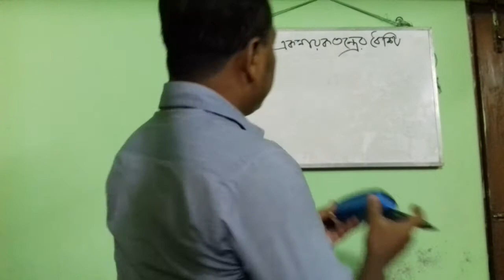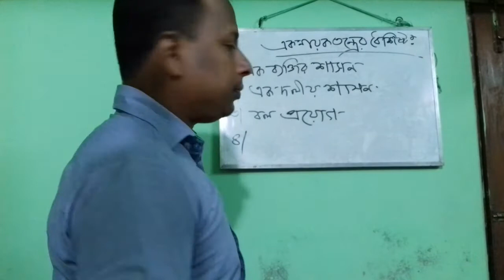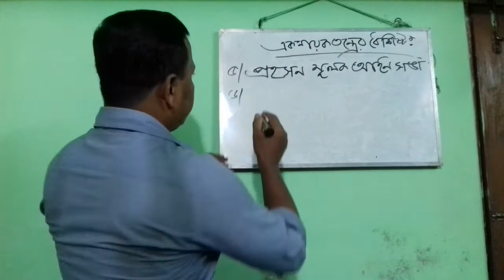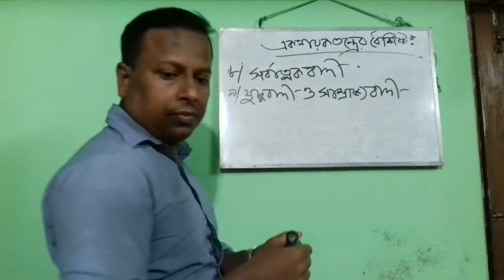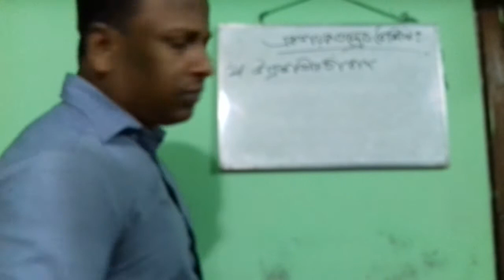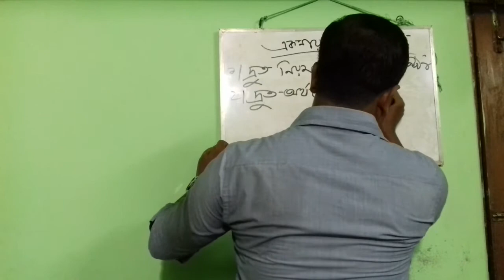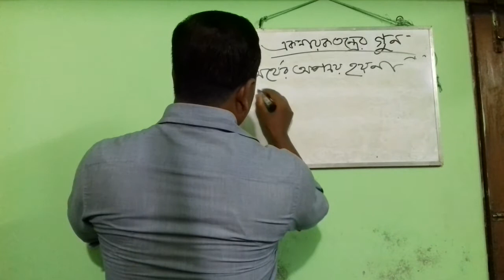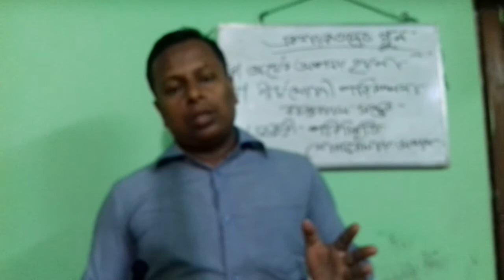Education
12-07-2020 Eleventh and Twelve Class,  Civics & Good governance 1st paper, 7 Chapter.